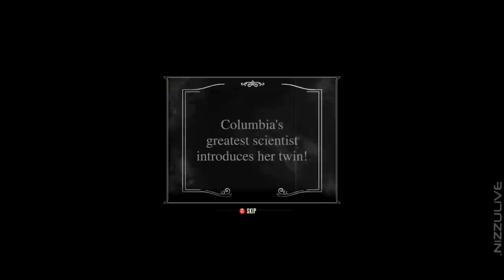BioShock Infinite Rosalind Robert Lutece All Scenes and Dialogue Heads or Tails